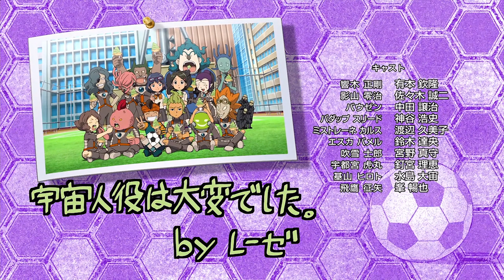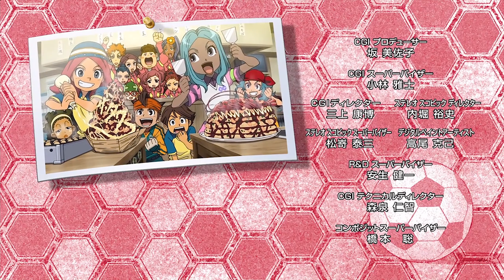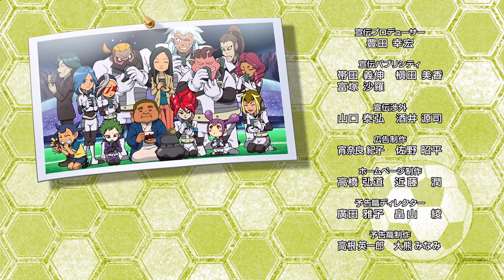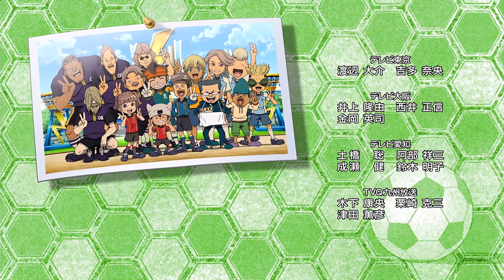[English Dub] Inazuma Eleven: THE MOVIE - The Invasion of the Strongest Army, Ogre! HD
if the subbed movie is online, might as well put the dub out there as well, so it's up on youtube for those that like the dub :) enjoy!
I replaced the majority of the japanese hissatsu names with english ones. they're a bit rushed because i have stuff to do with my own language.

I personally don't enjoy this dub at all, but on a side note after warming up to the dub voices, I actually think Kidou (Jude)'s voice is pretty decent. he sounds like the only one that's taking this serious lol. Mark's voice fits alright too but it'd be better if she didn't sound like she was reading off a script lol. ok rant over, enjoy